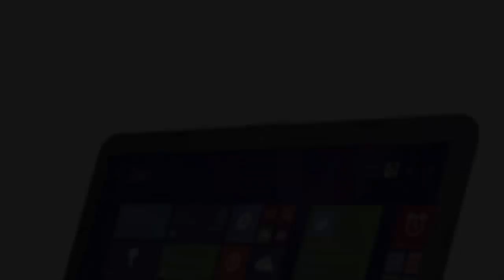hp 240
hp 240 Detail Specification

Brand:
HP
Model:
HP 240 G4
Processor:
5th Gen. Intel Core i3 5005U
Clock speed:
2.00GHz
Cache:
3MB
Display size:
14.1"
Display type:
LED
RAM:
4GB
RAM type:
DDR3L
Storage:
1TB HDD
Graphics chipset:
AMD Radeon R5 M330
Graphics memory:
2GB
Optical device:
DVD RW
Display port:
HDMI, VGA
Audio port:
Combo
USB port:
1 x USB3.0, 2 x USB2.0
Battery:
3 Cell Li-ion
Backup time:
Up to 6 hrs.
Operating system:
Free
Weight:
1.90Kg
Others:
LAN, WiFi, Bluetooth, Card Reader, Webcam
Color:
Black
Warranty:
1 Year
Short Description

HP 240 G4 5th Gen. Core i3 5005U (2.00GHz, 4GB, 1TB) AMD Radeon R5 M330 2GB GF 14.1 Inch Black Notebook

Conference Call
Cord Blood